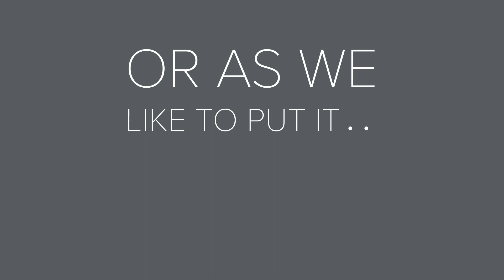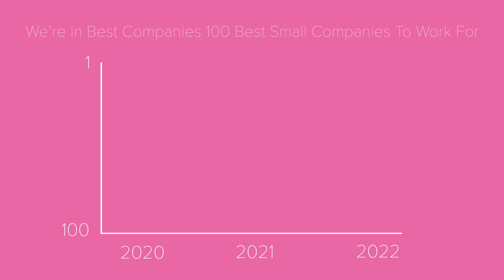A Short Introduction to LSI Architects